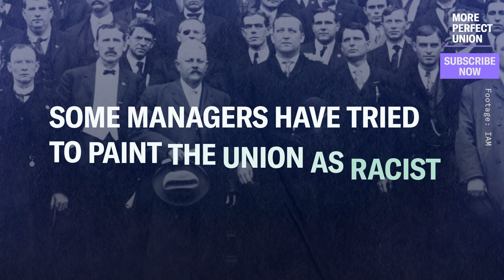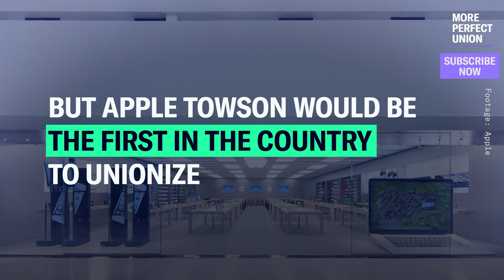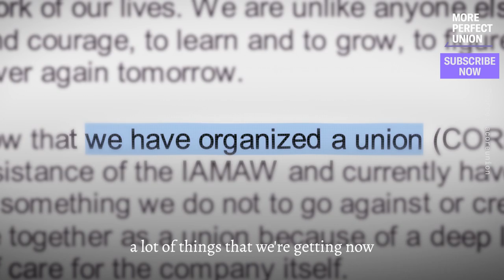These Apple Store Workers Could Form The Company's First Union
Apple Store workers in Maryland are voting to form the company’s first union. Workers are trying to overcome vicious union-busting by Apple. The company ran a misinformation campaign that included painting the union as racist.